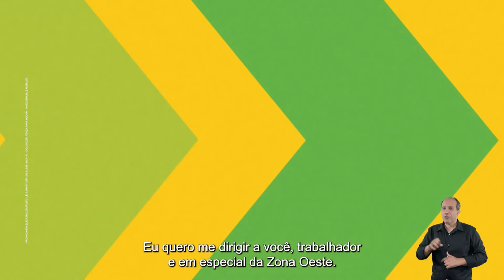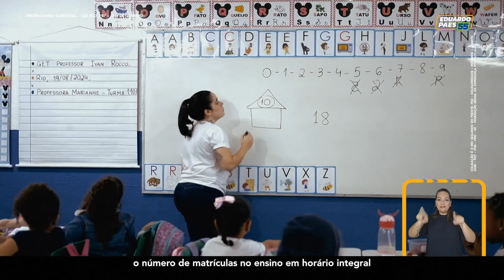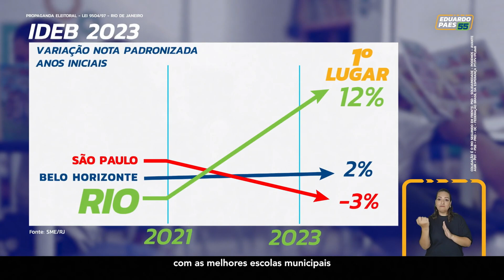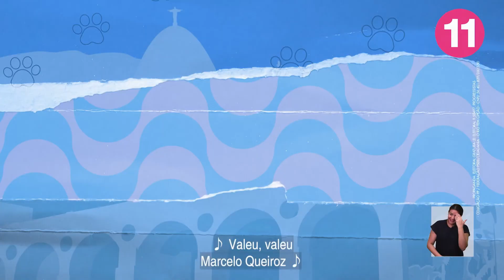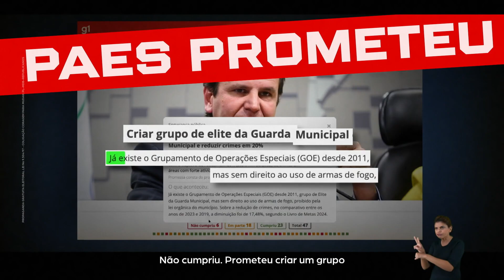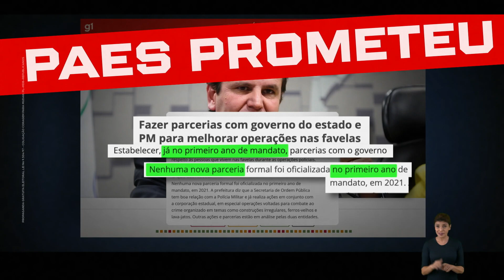Horário eleitoral gratuito (tarde): Rio de Janeiro / RJ (14/09/2024)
Eduardo Paes (PSD)
Marcelo Queiroz (PP)
Tarcísio Motta (PSOL)
Alexandre Ramagem (PL)
Rodrigo Amorim (UNIÃO)